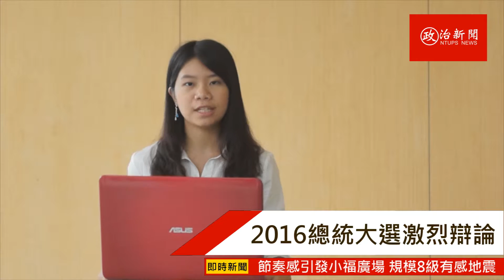2015台大政治週宣傳影片